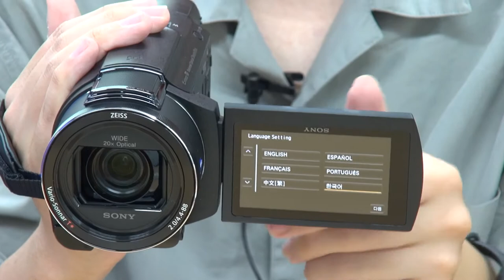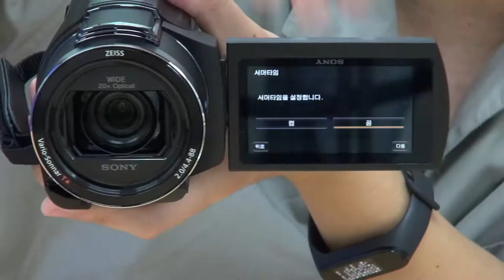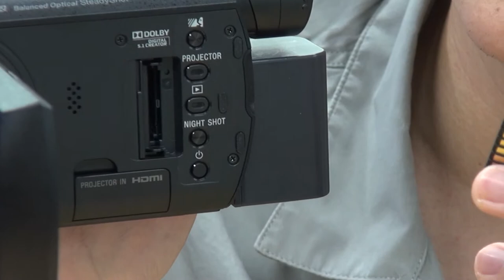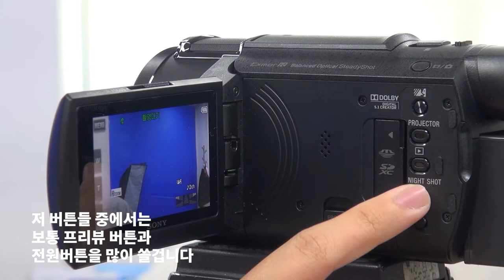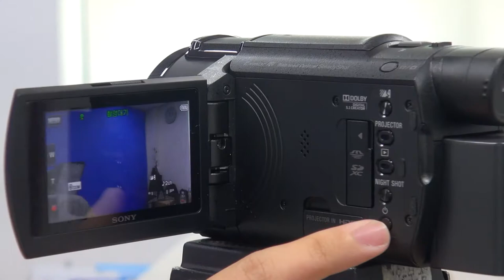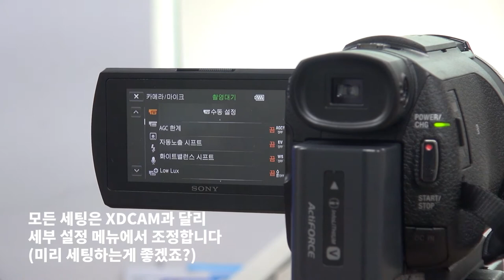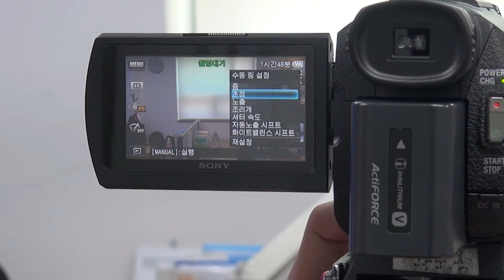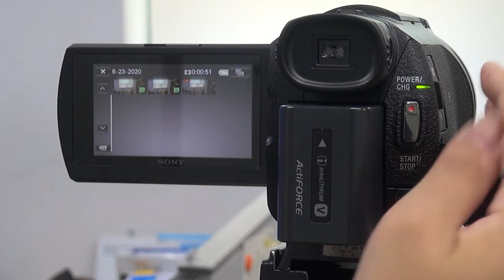[와보숑 장비캠 언박싱2] 4K캠 최종본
이번 장비 언박싱은 소니FDR-AXP55 입니다.
영상촬영 입문자들에게 추천해 드리는 캠코더이니
참고해 주세요~~^^